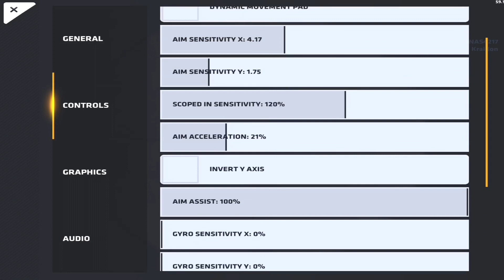Critical Ops - My New Settings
Device - iPad 2018 HyperX Stringer Code

Settings - X-4.17 Y-1.75 Aim acc 21

*Tags* (ignore)